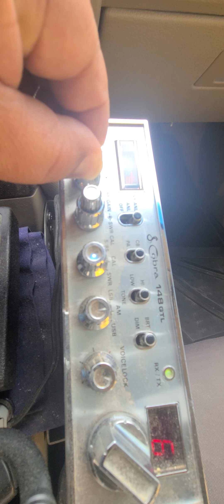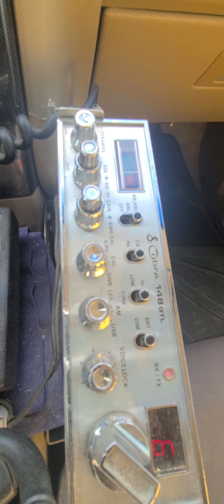22222 445 RadioMan MS SuperBowl Action and many more.